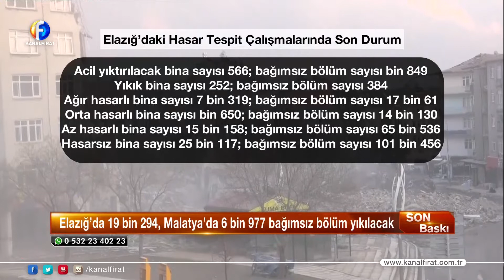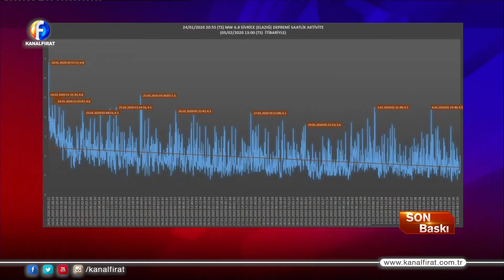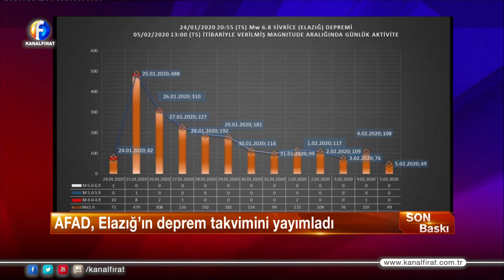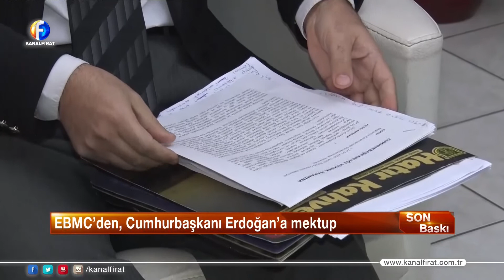Furkan Dilaver İle Son Baskı 07 02 2020